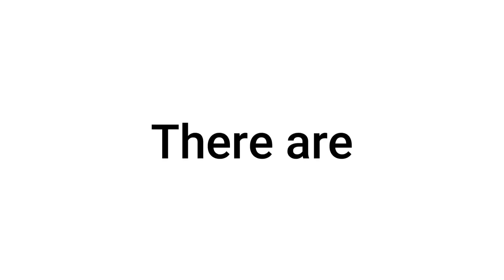Mr beast WAN’T COMMENT ON THIS VIDEO